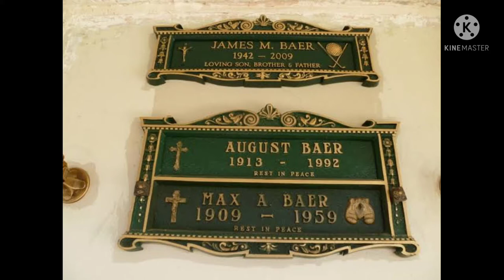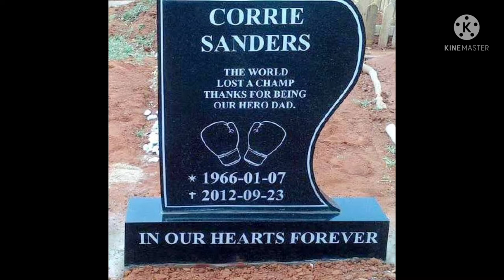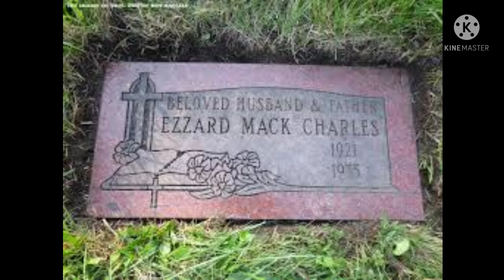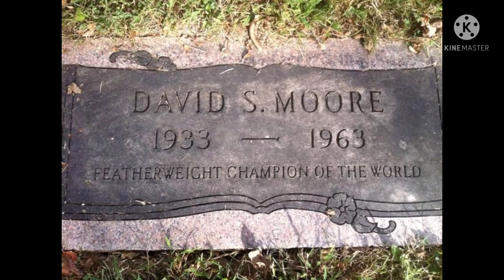Boxer And Their Grave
God First no matter how greatest your you gonna die so believe in God Jesus is the only way.